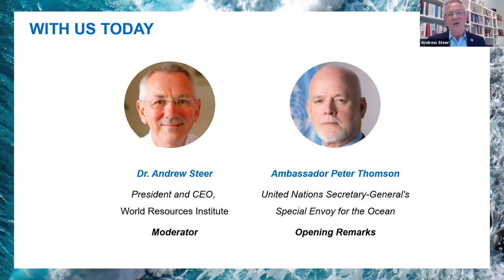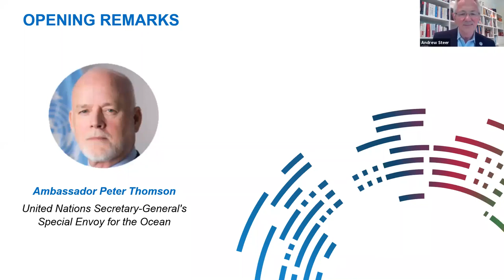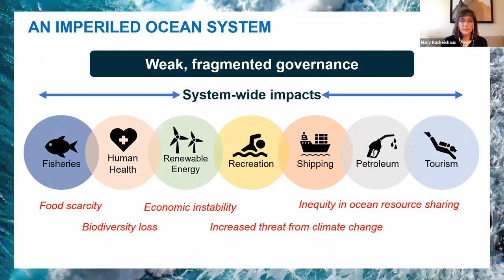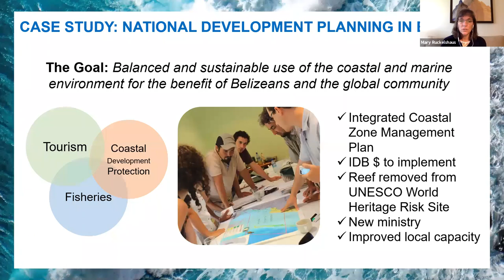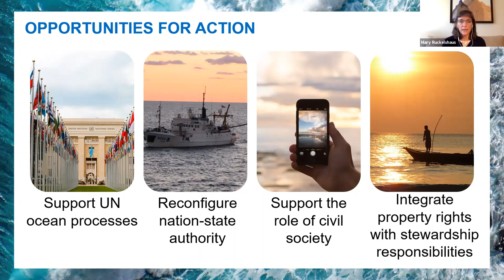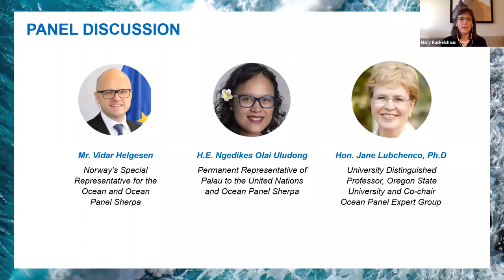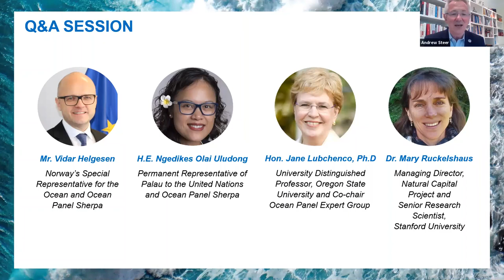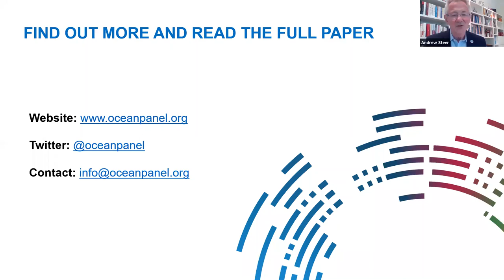Webinar: Ocean Panel Perspectives: Accelerating the Transition to a Sustainable Ocean Economy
Key experts and leaders from the Ocean Panel reflect on the road ahead for building a sustainable ocean economy and share key insights from the latest Blue Paper “The ocean transition: what to learn from systems transitions”.